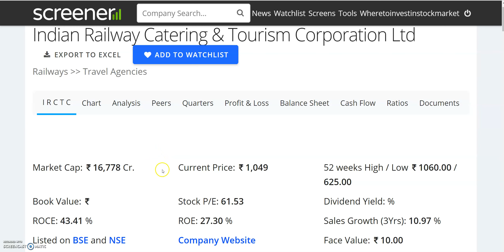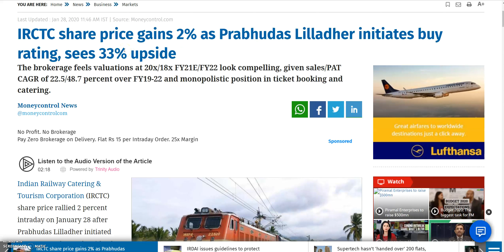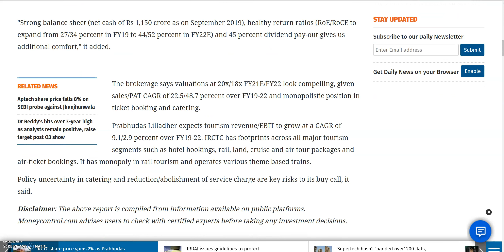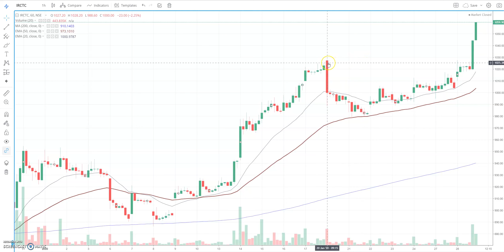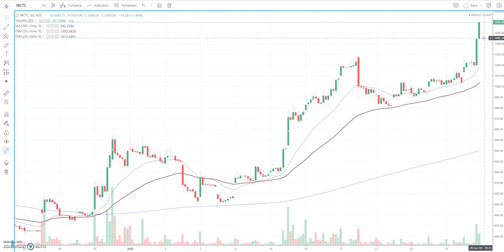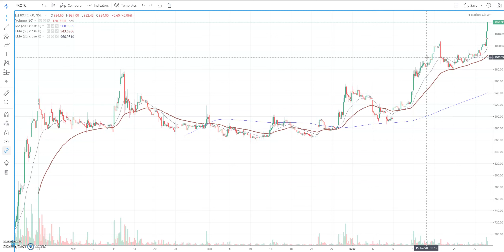जो पूरी INDUSTRY में अकेला हो, उस SHARE को PORTFOLIO में रखना कभी नही भूलें | LONG TERM INVESTMENT